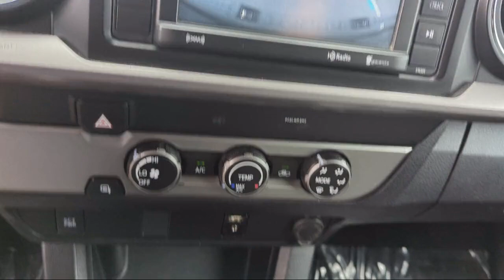2019 Toyota Tacoma 2WD San Diego El Cajon Chula Vista Mission Valley Santee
2019 Toyota Tacoma 2WD Stock Number: 20165B Vin:5TFAX5GN4KX158429.